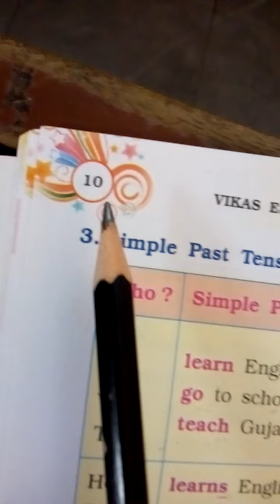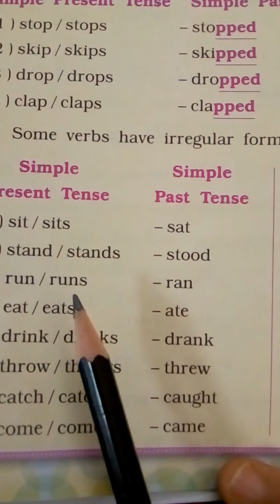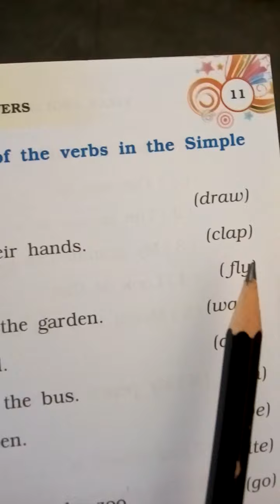STD 3 GRAMMER - TENSES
9 JULY 2020 SIMPLE PRESENT TO SIMPLE PAST - WORK BOOK EXERCISE